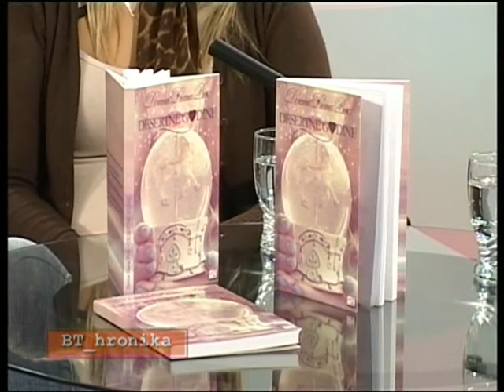Donna Diana Prcic - Desertne Godine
TV K23 Subotica
utorak, 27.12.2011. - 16:25 h i 22:25 h
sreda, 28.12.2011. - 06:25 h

1743. emisija BT_hronike

voditeljka : Marina Klobusicki

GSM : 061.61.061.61